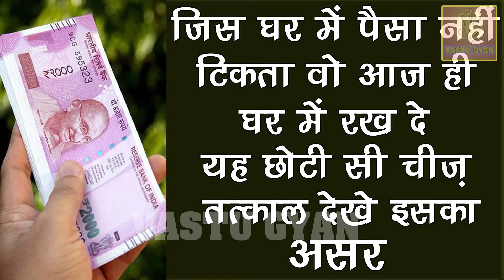जिस घर में पैसा नहीं टिकता वो आज ही घर में रख दे यह छोटी सी चीज़